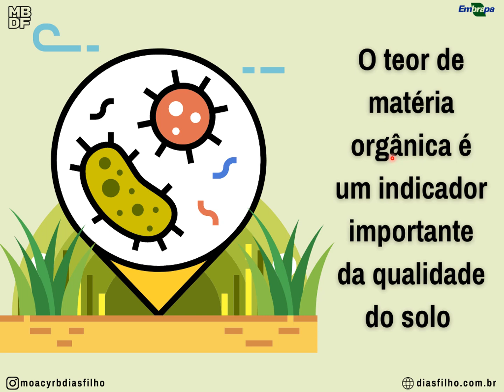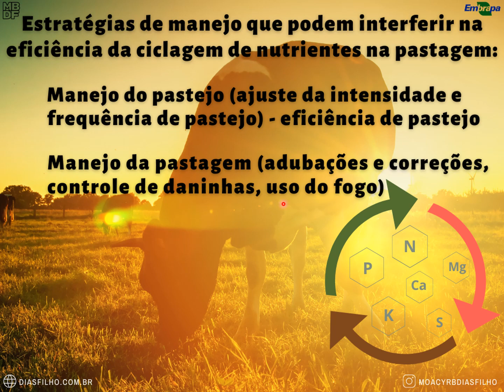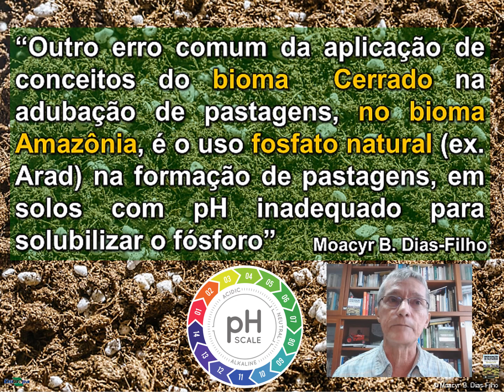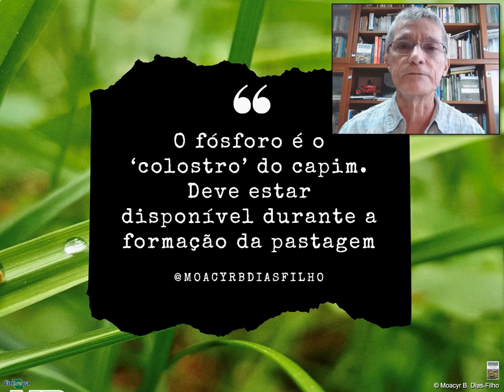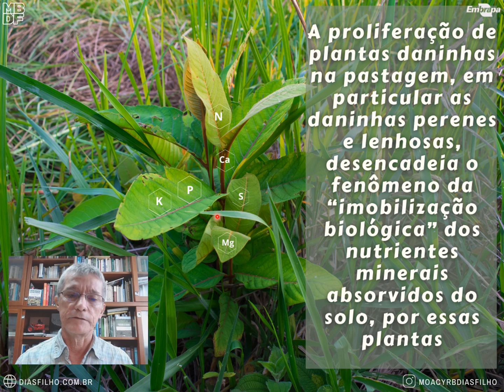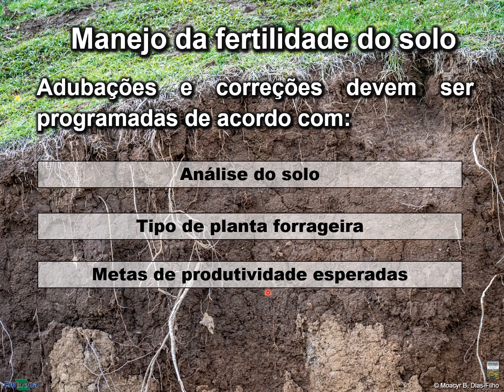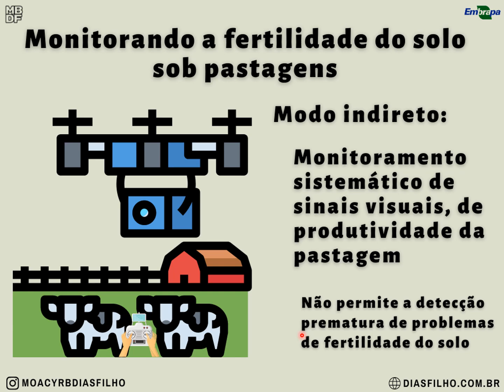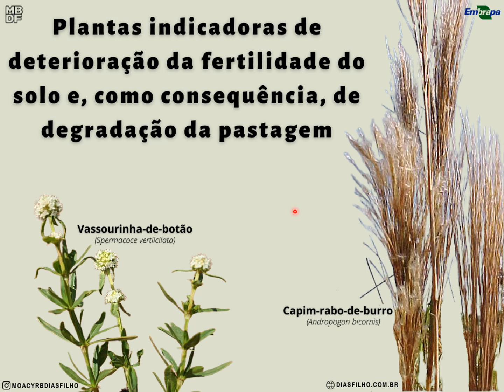Manejo da fertilidade do solo em pastagens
Palestra proferida pelo pesquisador da Embrapa Amazônia Oriental, Moacyr Bernardino Dias-Filho, como parte do programa de capacitação em manejo e recuperação de pastagens